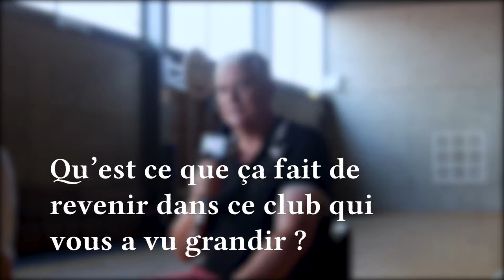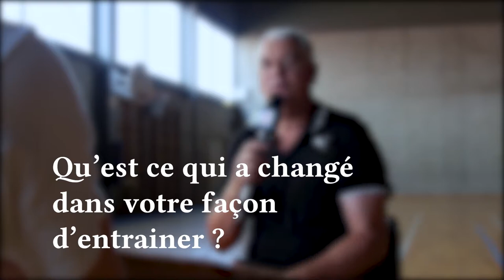Rencontre avec... Philippe Hervé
Rencontre avec Philippe Hervé, nouvel entraîneur de l'Elan Chalon